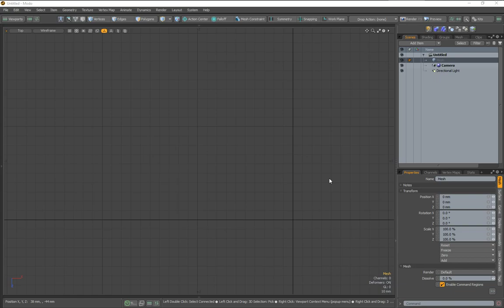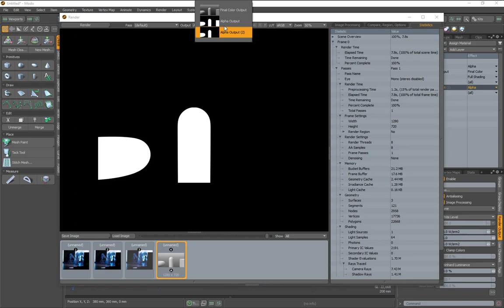modo group mask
creating mask for group of items in modo